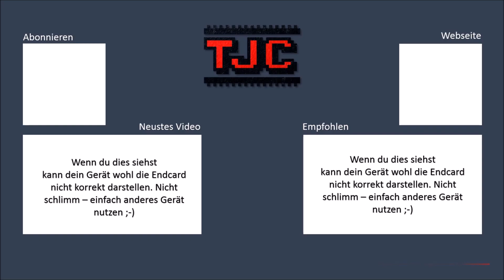AUTOMATISCHE ITEMVITRINE Tutorial - Items ausstellen mit Redstone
╟┐  Bitte öffne die Videobeschreibung (Mehr Anzeigen)
╠═► 📝 WILLKOMMEN IN DER VIDEOBESCHREIBUNG  📝
╟┐   ❤  Mehr Redstone mit TheJoCraft
║      Dir gefällt TheJoCraft? Dann schau dir unbedingt meine
║      anderen Minecraft-Projekte an:
║     └► Alle Projekte findest du auf meiner Webseite:
╟┐  🔎 Soll deine Welt vorgestellt werden?
║     Hast du eine Minecraft-Welt und möchtest, dass
║     diese vielleicht von mir vorgestellt wird?
╟┐  📼 Mehr Videos von TheJoCraft?
║     Du möchtest mehr Videos von TheJoCraft sehen?
║     Dann kannst du dich gerne auf meinem
║     YouTube Kanal umschauen, oder hier
║     schauen, was ich sonst noch spiele:
╟┐  ⏰ Nichts verpassen & dabei sein
║     Wenn du keine Videos oder Livestreams
║     verpassen möchtest kannst du mich gerne
╟┐  🗞 News, Ankündigungen und co.
║     Immer auf dem neusten Stand sein über
║     Ereignisse, Livestreams, Verkündigungen
║     oder sonstige Infos Bescheid zu wissen
║     ist ganz einfach. Schau dazu auf dieser
║     Webseite vorbei:
╟┐  💻 Technische Informationen
║     Benutzte Hardware:
║     TJM Silent Pc 2016
║     Verwendetes Aufnahmeprogramm:
║     OBS - Studio
╚ ╡TheJoCraft 2017 ╞ 🎞